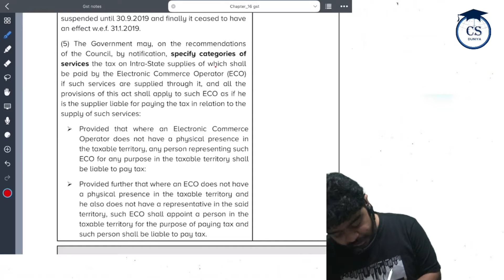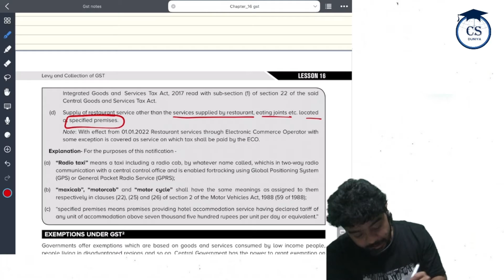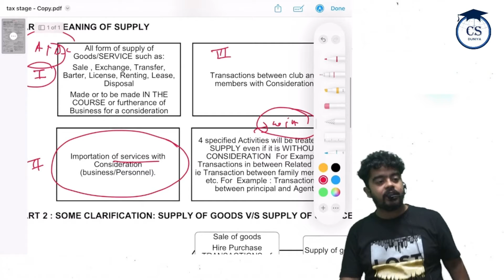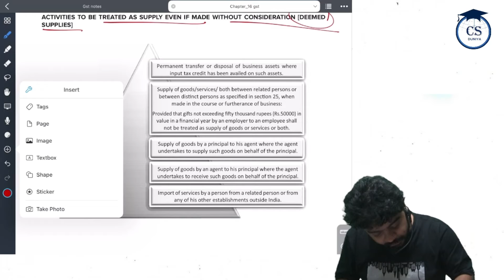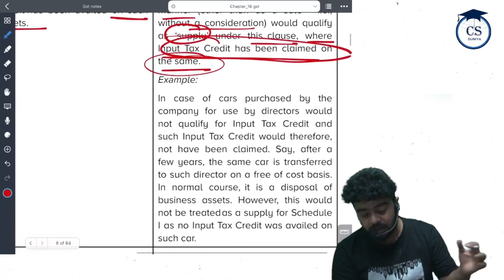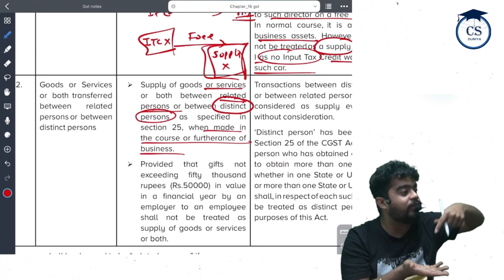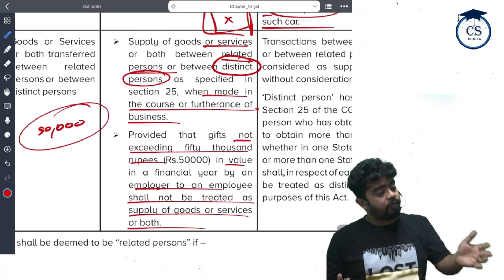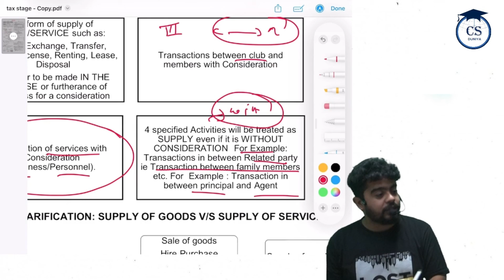CS Executive | Tax Laws | Chapter 16 |Levy and Collection of GST | Class 6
Hii Students.